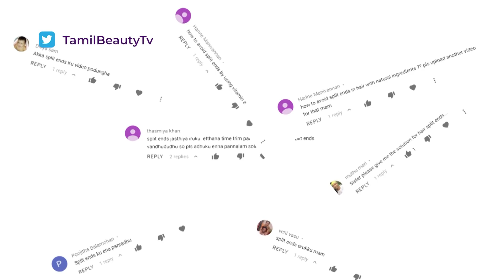Split Ends Treatment at Home Remedies - Hair Tips in Tamil Beauty Tv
Split Ends Treatment for Long Fast Hair Growth with Home Remedies Beauty Tips in Tamil
For some, split ends are a chronic problem, while others can maintain long, strong, healthy hair with little to no effort. Struggling with split ends treatment at home? Split ends stop you from keeping long hair and faster hair growth? Follow these simple home remedies and hacks for your hair problems.